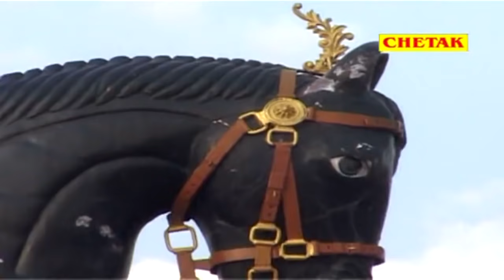Rani - का न्यू राजस्थानी हिट 2020_VIDEO_SONG || तेजाजी री लावणी 2 - रानी रंगीली - Rani Rangili